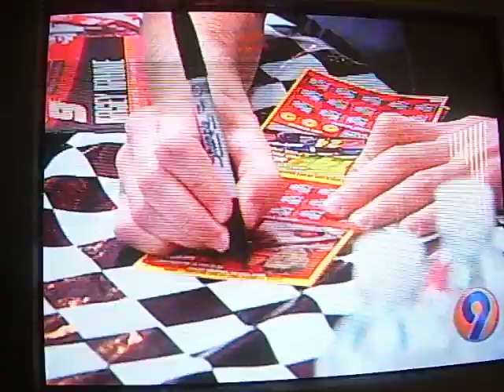Us on Tv